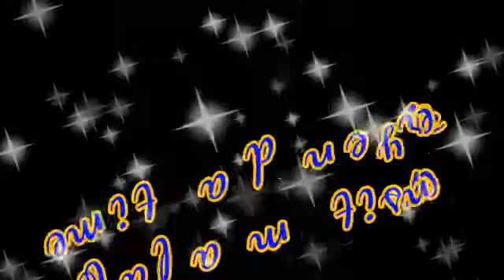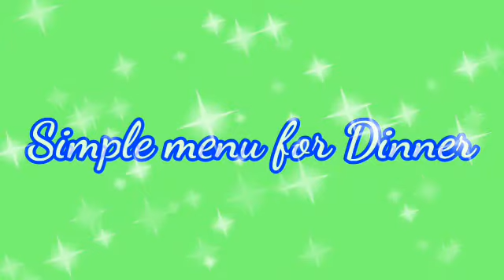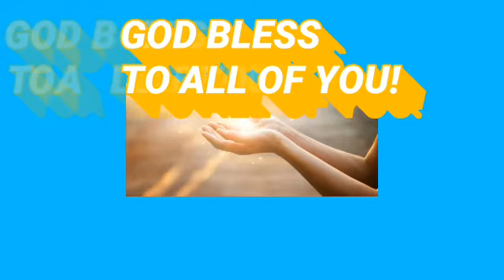cooking Sunday|pansit malabon||GinataangTulingan